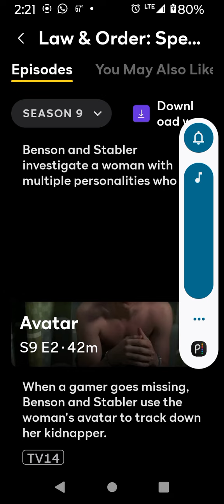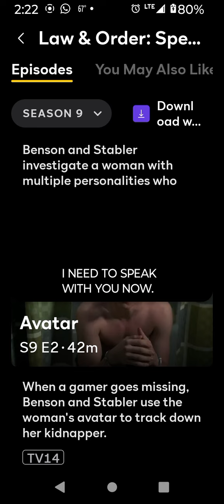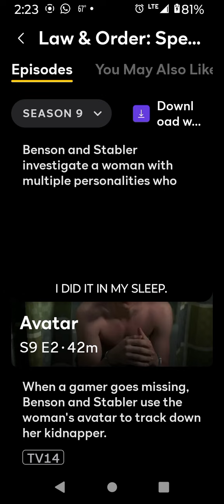LAW ANS ORDER SVU SPECIAL VICTIMS UNIT SEASON 9 EPISODE 2 AVATAR OPEN AUDIO SUB TO DESCRIPTION LINK